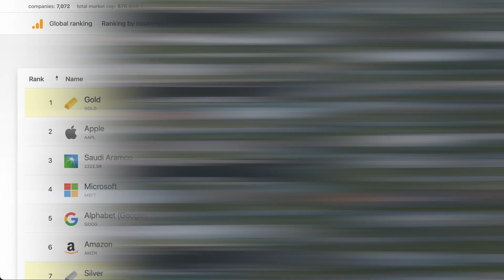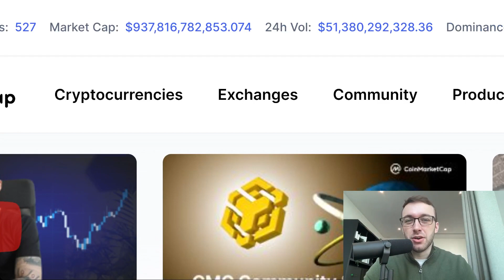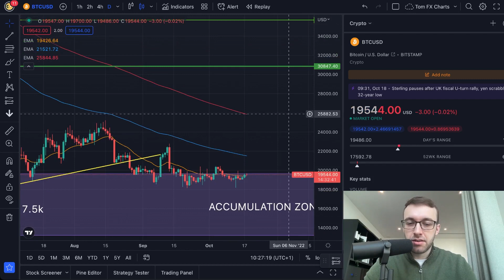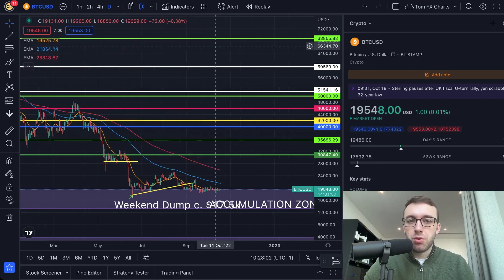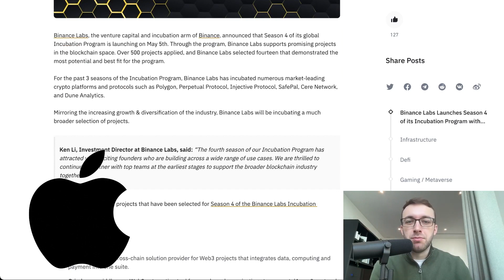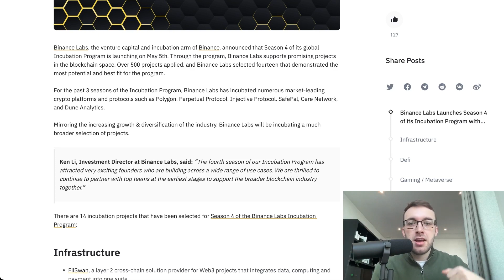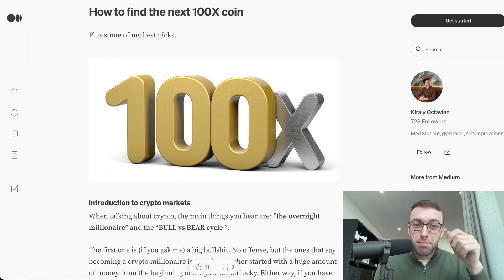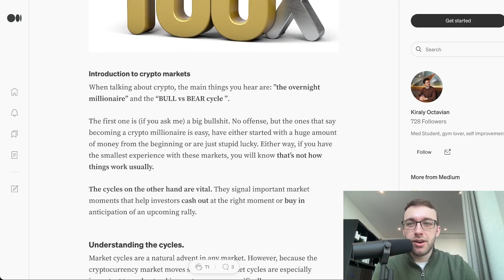How to find HIDDEN ALTCOIN GEMS before they EXPLODE! (100X Potential)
Every crypto traders is on the hunt for those coins with the potential to 10X, 20X or even 100X. But how can you identify which coins have that kind of potential? In this video, Tom gives you the rundown on what you should look for in a cryptocurrency and how you can tell if it has 100X potential.

 (Up to $4163 FREE, enjoy the cheapest trading fee)

Timestamps:
0:00 Intro
0:40 Crypto as an Asset
3:03 How to Spot a 100X
4:20 Why Do Coins 100X
6:15 Finding a 100X
8:23 Altcoins With Potential